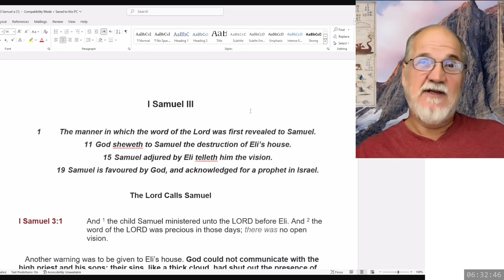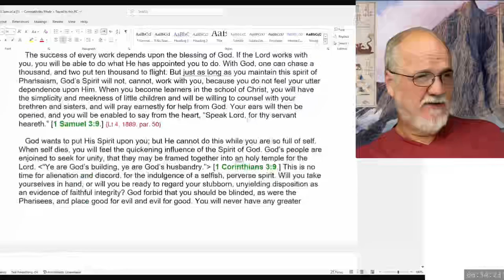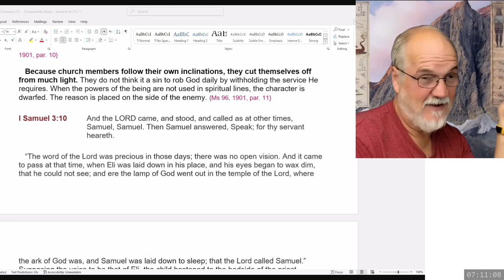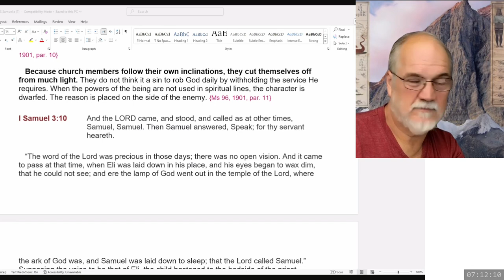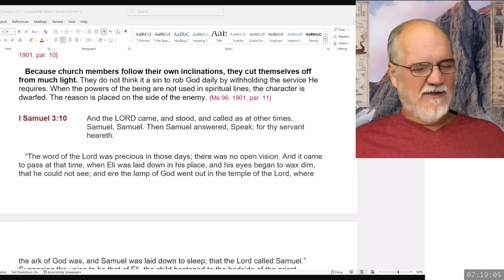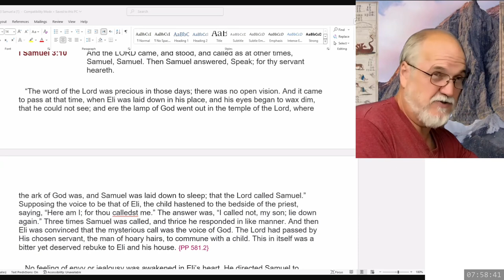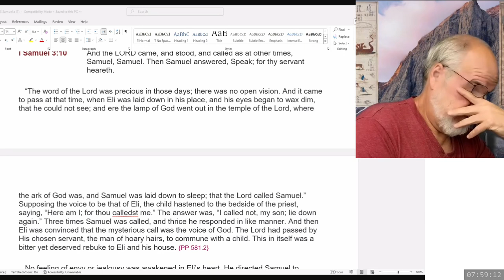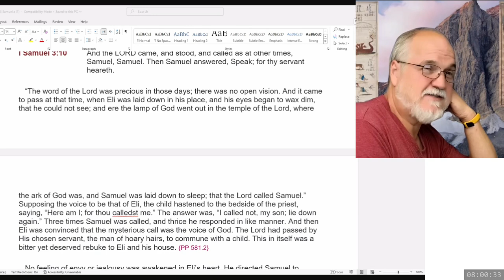2024 10 24 1 Samuel Part 19 - Theodore Turner